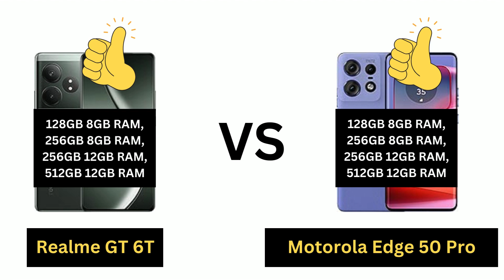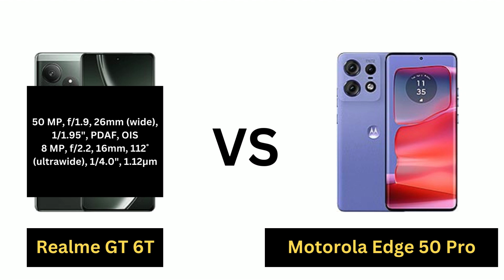Realme GT 6T vs Motorola Edge 50 Pro comparison - Which one is best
Realme GT 6T vs Motorola Edge 50 Pro comparison

In this comparison, we'll dissect the Realme GT 6T and the Motorola Edge 50 Pro to help you decide which smartphone suits your needs best. We'll dive into their design, performance, camera capabilities, battery life, software features, and more.

Motorola Edge 50 Pro vs Realme GT 6T comparison,
Motorola Edge 50 Pro vs Realme GT 6T ,
Motorola Edge 50 Pro vs Realme GT,
Motorola Edge 50 Pro vs Realme,
Motorola Edge 50 Pro vs,
Which is best Motorola Edge 50 Pro vs Realme GT 6T comparison,
which is best Realme GT 6T vs Motorola Edge 50 Pro comparison,